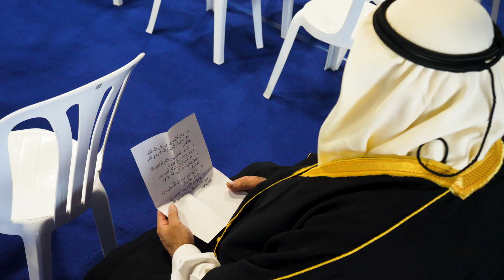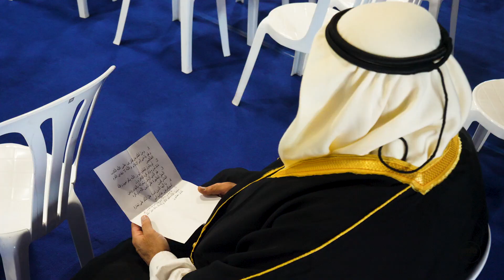Presentation Experience | Jalsa Salana UK 2023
A short video about how is it for someone to present something on the main stage at Jalsa Salana UK 2023.